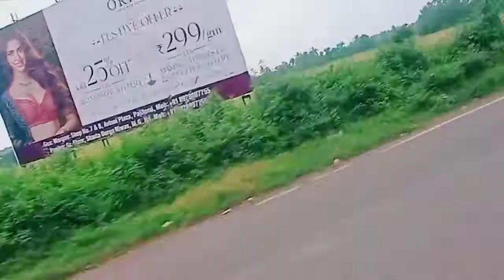गोवा में शॉपिंग के लिए क्या है खास?What is special in Goa for shopping? Vlogs myfirstvlog2022-Part2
My vlogs

Hello viewer my name is @lsk88 vlogs
Goa market dress
Goa Night market 2022
What is special in Goa for shopping?
🙏://youtu.be/-9Irn-6gD7U

गोवा में शॉपिंग के लिए क्या है खास?What is special in Goa for shopping? Vlogs